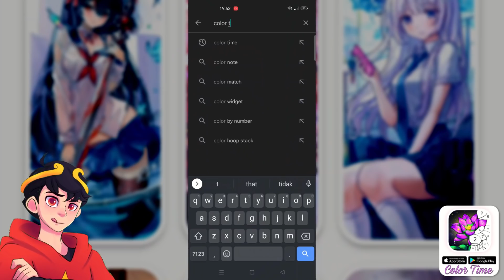KEREN PARAH!!😱 Review ADDON ANIME UNIVERSE V4.3!! Naruto Mode Baryon! Minecraft PE MCPE 1.18 𝐏𝐀𝐑𝐓 𝟐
Langsung aja cuss download game Color Time di sini guys!

Minecraft tapi Aku bisa jadi Naruto Kaneki Jojo Dragon Ball dll - Review Addon Terbaik Naruto Anime Universe V4.3 MCPE - Addon naruto Anime MCPE terbaik 1.18 | Minecraft Indonesia

Minecraft Survival Indonesia / Addon Naruto MCPE Terbaik / Review addon minecraft tapi ada mob baru di MCPE 1.17 / Sangat berguna untuk survival / Addon MCPE Terbaik Untuk Survival / showcase mod minecraft mcpe / bedrock edition